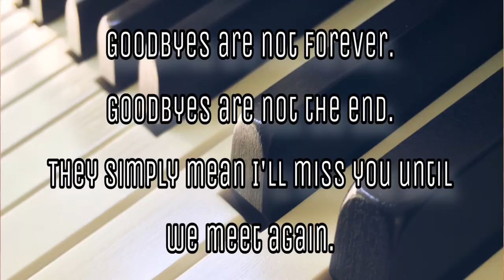All LOVE | Goonie’s ballon release🕊️💙🤍| Family & Friends coming together to celebrate his life